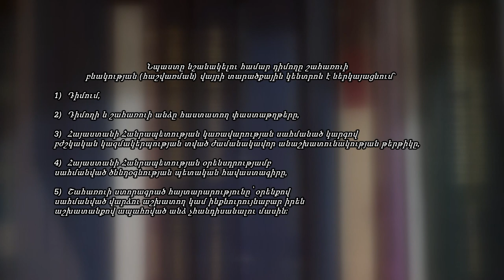Ինչպե՞ս դիմել մայրության նպաստ ստանալու համար, եթե դուք չեք աշխատում